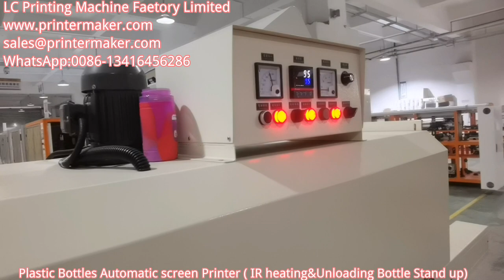Plastic Bottles Automatic screen Printer model S-101M ( IR heating&Unloading Bottle Stand up）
Cans: plastic oil can 2 colors automatic UV screen printer model S-102M; 5 Litre Plastic Cans automatic UV screen printer, Pet Jar automatic UV screen printer,
Hand Wash Plastic Bottle automatic screen printing machines, Plastic Bottles automatic UV silkscreen printing machines,
Plastic Can automatic UV silkscreen printing machines,
Plastic Cap automatic UV silkscreen printing machines,
Pet Bottels automatic UV silkscreen printing machines,
Hdpe Lotion Bottles automatic UV silkscreen printing machines,
Hdpe Lotion Bottle automatic UV silkscreen printing machines,
Plastic And Toilet Cleaner Bottle automatic UV silkscreen printing machines,
Lizol Floor Cleaner Bottle automatic UV silkscreen printing machines,
Oil Bottle automatic UV silkscreen printing machines,
Pet Dish Wash Bottle automatic UV silkscreen printing machines,
Plastic Pet Bottles automatic UV silkscreen printing machines,
Pet Water Bottle Cap automatic UV silkscreen printing machines,
Plastic Hair Oil Bottles automatic UV silkscreen printing machines,
Nc And Polyurethane Thinner automatic UV silkscreen printing machines,
Pet Preform And Bottles automatic UV silkscreen printing machines,
Hdpe Bottles automatic UV silkscreen printing machines,
Fine Mist automatic UV silkscreen printing machines, Plastic Container automatic uv screen printer,